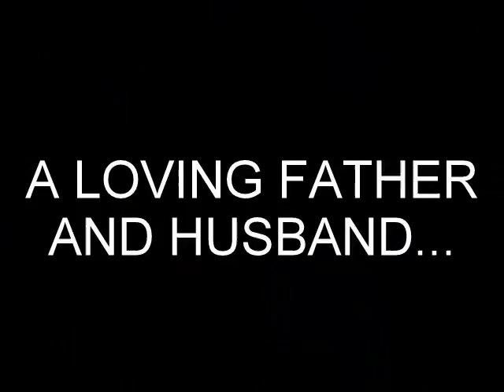dilg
tribute to mr. DILG..